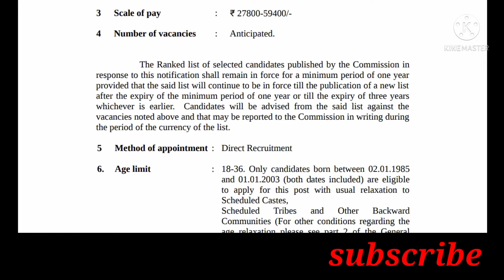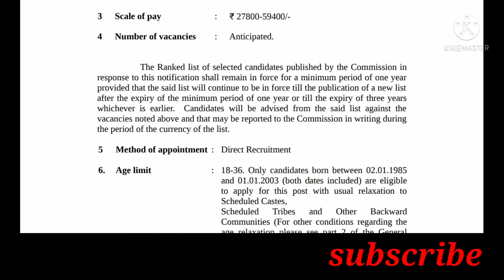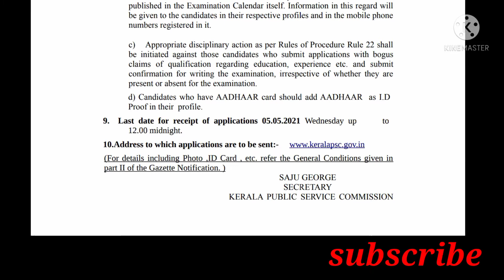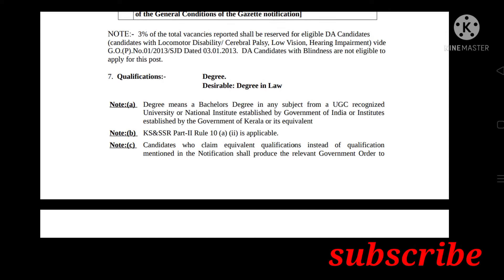kpsc new Exam Notification..psc പുതിയ രണ്ട് പരീക്ഷകൾ അപേക്ഷിക്കാൻ വന്നിട്ടുണ്ട്..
കേരള പി എസ് സി യുടെ പുതിയ 2 അപേക്ഷകൾ വന്നിട്ടുണ്ട് പെട്ടെന്നുതന്നെ കേരള പി എസ് സി യുടെ വെബ്സൈറ്റായ psc.gov.in കയറി വിദ്യാഭ്യാസയോഗ്യത യ്ക്ക് അനുസരിച്ചുള്ള പരീക്ഷയ്ക്ക് അപേക്ഷ വെക്കേണ്ടതാണ്.
പി എസ് സി നോട്ടിഫിക്കേഷൻ
PSC notification new 2022
kerala public service commission new notification 2022
how to apply Kerala government job
Neethuz YouTube world